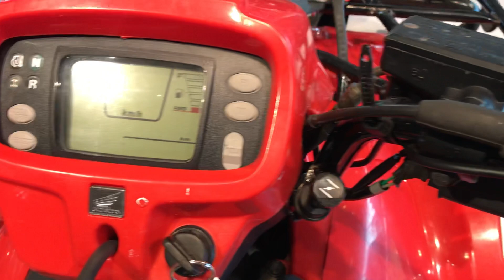Honda TRX500FE Foreman